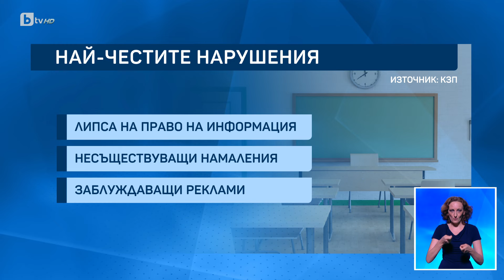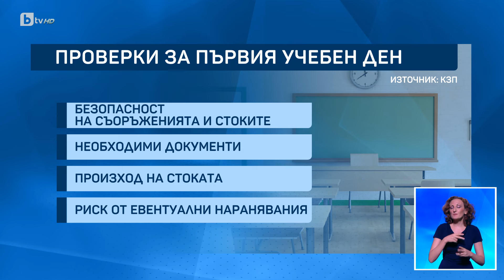Преди първия звънец: За какво да внимаваме, когато пазаруваме за ученика? | БТВ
Новата учебна година наближава – остават едва 12 дни до първия ден обратно на училище. От Комисията за защита на потребителите (КЗП) започват засилени проверки на пазара на стоките и услугите, свързани с подготовката за новата учебна година.